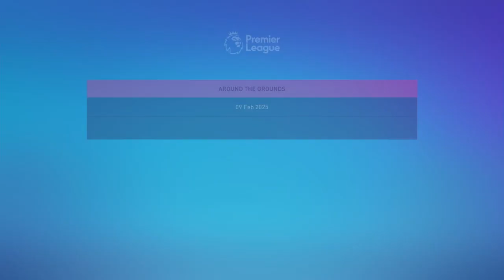ENOUGH IS ENOUGH!!! | FIFA 23 My Player Career Mode #88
Welcome everyone to this years my player career mode! FIFA 23 is here and our journey begins in Netherlands with Ajax! Who knows where our journey will take us and how much we will win as a player. Join me on this journey and find out! & I Appreciate My Supporters Who Supported My Channel & My Player Career Mode Series & Other Games & I Appreciate The Support Keep Supporting My Channel Peace👏👍!